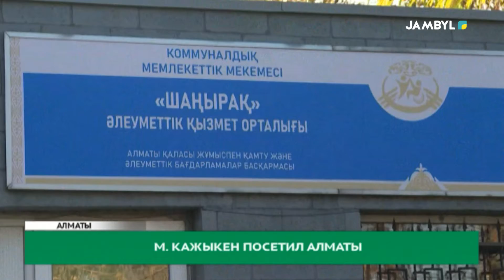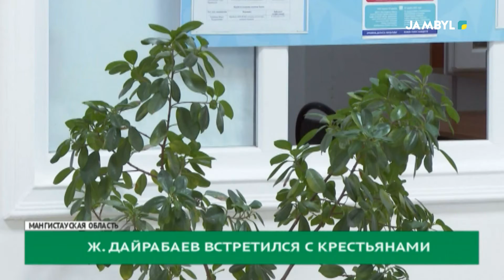Члены штаба Токаева встретились с жителями Атырау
В это воскресенье состоятся президентские выборы - важная политическая кампания для казахстанцев. По мере приближения дня волеизъявления народа, агитационные мероприятия продолжают набирать обороты. Кандидаты и их доверенные лица встречаются с избирателями и призывают не оставаться в стороне от важного события.